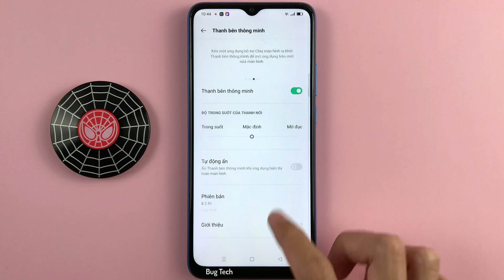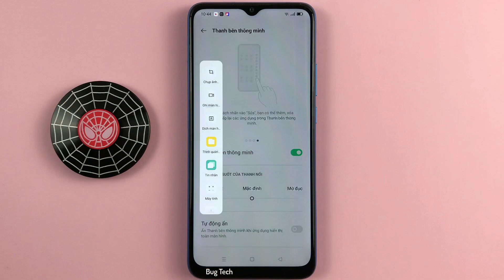Thanh bên thông minh trên OPPO A16k Android 11